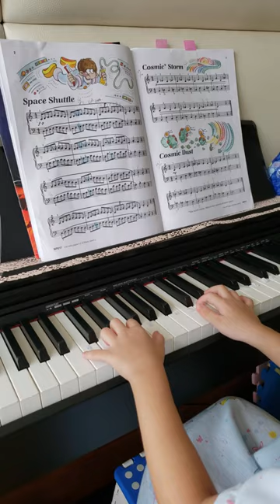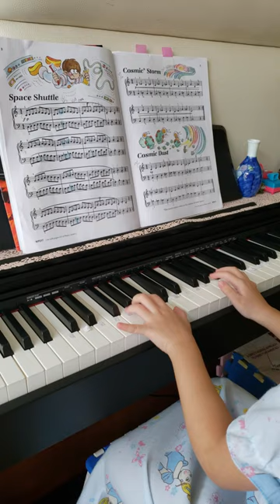space shuttle piano by oli